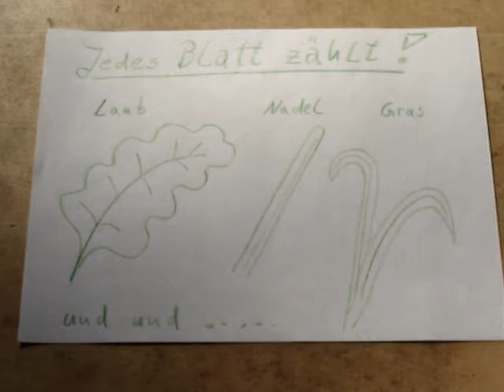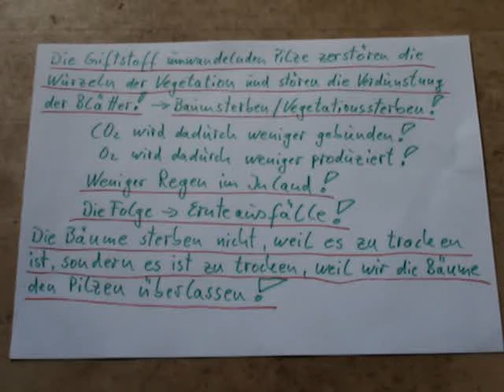Jedes Blatt zählt! Every hand counts! ¡Cada mano cuenta! 每隻手都很重要！Cada mão conta!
Ob Nadel-, Laub-Baum, Strauch, Kraut, Gras alles verdunstet Wasser und kühlt damit das Klima! Die Energie für die Verdunstung von Wasser wird der Umwelt entzogen! Verdunstung kühlt unser Klima! Auf der Oberfläche der Meere, Ozeane, Seen, Flüsse, Pfützen, Tümpel verdunstet das Wasser! Die Oberflächen aller Blätter der Bäume, Sträucher, Gräser, Blumen und und und, sind um ein vielfaches größer als die Oberflächen der Gewässer! Über die Wurzeln gelangt das Wasser zu den Blättern! Die Giftstoff umwandelnden Pilze zerstören die Wurzeln der Vegetation und stören die Verdunstung der Blätter! Das ist Baumsterben / Vegetationssterben! CO2 wird dadurch weniger gebunden! O2 wird dadurch weniger produziert! Weniger Regen im Inland! Die Folge sind Ernteausfälle! Die Bäume sterben nicht weil es zu trocken ist, sondern es ist zu trocken, weil wir die Bäume den Pilzen überlassen! Der Artikel: "Bäume und Trockenheit" ist ein umfaßender Artikel zu diesem Thema und kann bei Facebook "Dirk Fester" gelesen werden!
Whether coniferous, deciduous trees, shrubs, herbs, grass - everything evaporates water and cools the climate! The energy for the evaporation of water is withdrawn from the environment! Evaporation cools our climate! On the surface of the seas, oceans, lakes, rivers, puddles, pools, the water evaporates! The surface of all leaves of trees, bushes, grasses, flowers and and and, are many times larger than the surface of the water! The water reaches the leaves via the roots! The toxin converting mushrooms destroy the roots of the vegetation and interfere with the evaporation of the leaves! This is tree death / vegetation death! This means that less CO2 is bound! O2 is thus produced less! Less rain inland! The result is crop failures! The trees don't die because it's too dry, it's too dry because we leave the trees to the fungus! The article: "Trees and Drought" is a comprehensive article on this topic and can be read on Facebook "Dirk Fester"!
Ya sean coníferas, árboles de hoja caduca, arbustos, hierbas, hierba, ¡todo evapora el agua y, por lo tanto, enfría el clima! ¡La energía para la evaporación del agua se extrae del medio ambiente! ¡La evaporación enfría nuestro clima! En la superficie de los mares, océanos, lagos, ríos, charcos, estanques, ¡el agua se evapora! ¡La superficie de todas las hojas de árboles, arbustos, pastos, flores y y, son muchas veces más grandes que la superficie del agua! ¡El agua llega a las hojas por las raíces! ¡Los hongos convertidores de toxinas destruyen las raíces de la vegetación e interfieren con la evaporación de las hojas! ¡Esto es muerte de árboles / muerte de vegetación! ¡Esto significa que se une menos CO2! ¡Por tanto, se produce menos O2! ¡Menos lluvia tierra adentro! ¡El resultado son malas cosechas! ¡Los árboles no mueren porque está demasiado seco, está demasiado seco porque dejamos los árboles al hongo! El artículo: "Árboles y sequía" es un artículo completo sobre este tema y se puede leer en Facebook "Dirk Fester".
無論是針葉樹，落葉喬木，灌木，藥草還是草木，所有東西都會蒸發水，從而冷卻氣候！蒸發水的能量被從環境中抽走了！蒸發使我們的氣候涼爽！在海洋，海洋，湖泊，河流，水坑，水池的表面上，水蒸發了！樹木，灌木，草，花和的所有葉子的表面比水的表面大許多倍！水通過根部到達葉子！轉化毒素的蘑菇會破壞植物的根部並干擾葉子的蒸發！這是樹木死亡/植被死亡！這意味著減少了二氧化碳的束縛！因此產生的氧氣更少！內陸少雨！結果是農作物歉收！樹木不會因為太乾燥而死，而太乾燥是因為我們將樹木留給真菌！文章：“樹木與乾旱”是關於該主題的綜合文章，可以在Facebook“ Dirk Fester”上閱讀！
Sejam coníferas, árvores decíduas, arbustos, ervas, grama - tudo evapora a água e, assim, esfria o clima! A energia para a evaporação da água é retirada do meio ambiente! A evaporação esfria nosso clima! A água evapora na superfície dos mares, oceanos, lagos, rios, poças e piscinas! A superfície de todas as folhas de árvores, arbustos, gramíneas, flores ee e, são muitas vezes maiores do que a superfície da água! A água chega às folhas através das raízes! Os cogumelos que convertem toxinas destroem as raízes da vegetação e interferem na evaporação das folhas! Isso é morte da árvore / morte da vegetação! Isso significa que menos CO2 é ligado! O2 é, portanto, menos produzido! Menos chuva no interior! O resultado são falhas de safra! As árvores não morrem porque está muito seco, está muito seco porque deixamos as árvores para o fungo! O artigo: "Árvores e Secas" é um artigo abrangente sobre o assunto e pode ser lido no Facebook "Dirk Fester"!